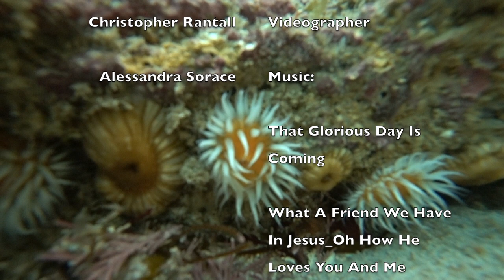Tailless Stingray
28 March 2018 Scuba Dive  - Warrnambool Breakwater. Sweep, Stingray with no Tail, Magpie Perch, Kelp, Abalone, Luderick, Moonlighter, Wrasse, Old Wife, Herring Cale, Banded Morwong, Happy, I like Happy, Happy is good :)